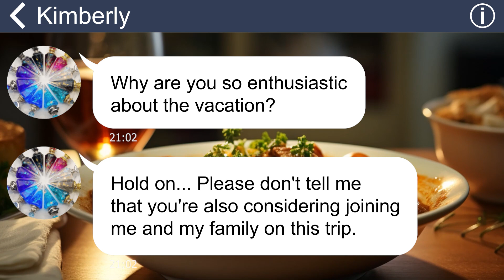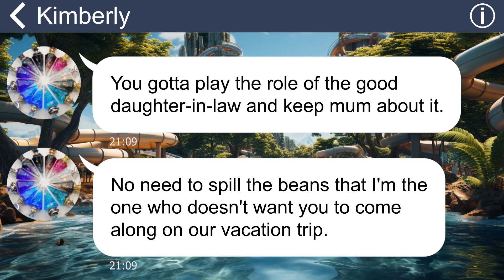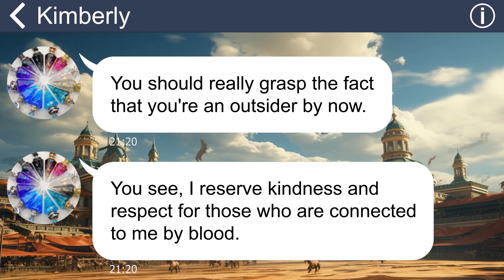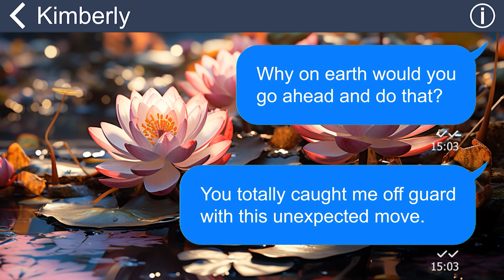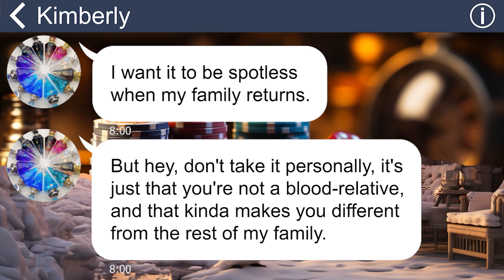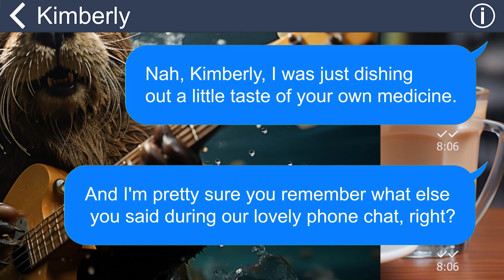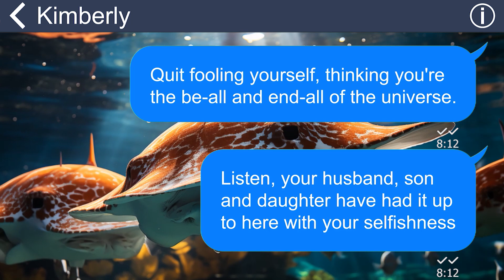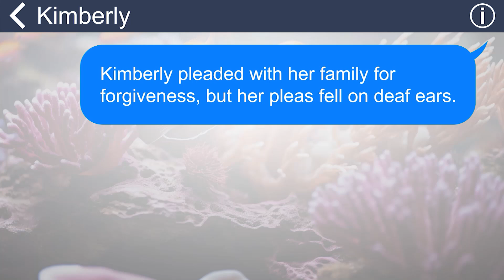[Apple] My SELF-IMPORTANT MIL tried to separate me & my hubby ➜ her name removed from family tree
Summary: "I found myself in a situation where my mother-in-law deliberately excluded me from the vacation trip and, to add insult to injury, she made me shoulder the entire cost of the trip. However, as the story unfolded, there was an unforeseen twist that completely changed the situation.”.